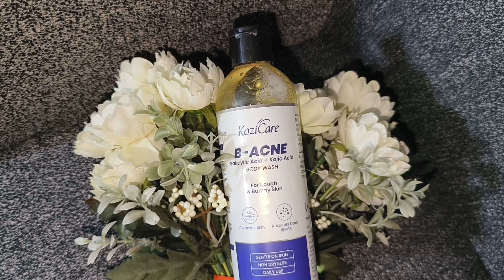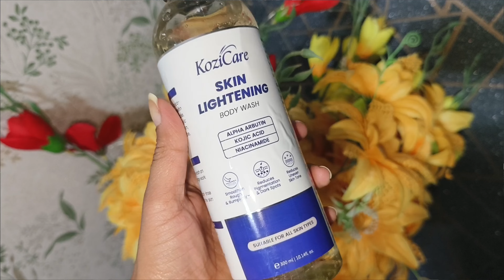Shopping Time | Body Acne Removal & Skin Lightening with Kozicare Body Washes | Body Exfoliation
Kozicare Lightening Body Wash is a skin-rejuvenating formula enriched with powerful ingredients like Kojic Acid, Niacinamide, and Arbutin, which work together to effectively lighten and brighten your skin. This body wash helps reduce the appearance of dark spots, hyperpigmentation, and uneven skin tone, leaving your skin looking radiant and more even-toned. Its gentle cleansing properties ensure a refreshing and revitalizing shower experience, making it a great addition to your skincare routine for a brighter, healthier complexion
Kozicare Soap Acne Body Wash, expertly formulated to target acne and dark spots effectively. Crafted with a blend of 2% Salicylic Acid and Kojic Acid, this body wash gently exfoliates acne-prone skin, removing impurities and dead skin cells while reducing dark spots for a clearer and more even complexion. Enjoy the invigorating sensation of its refreshing aroma, leaving you feeling revitalized with each use. Our hydrating formula maintains the skin's moisture balance, preventing dryness and leaving your skin soft and smooth after every shower. Experience the satisfaction of luxurious lather as our body wash cleanses and refreshes, providing daily hygiene maintenance for

Kozicare Soap Skin Lightening Body Wash Gel | Alpha Arbutin, Niacinamide & Kojic Acid Body Wash | Helps Reduces Pigmentation, Dark Spots & Uneven Skin Tone | Body Wash for Men & Women - 300 Ml

Discounted Codes  with Brands - Applicable on Website & App

Wet & Dry ( NEUD, Everteen, Nature Sure)
- WD0147-DEAL5